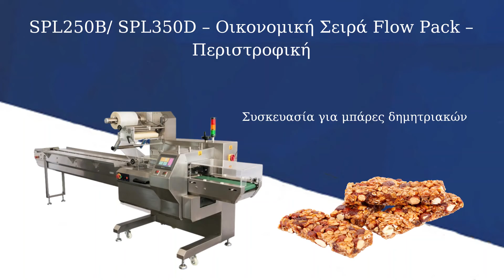Flowpack 250B οικονομική σειρά - Συσκευασία για μπάρες δημητριακών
Τα Αυτόματα μηχανήματα συσκευασίας Flowpack απευθύνονται σε μεγάλες παραγωγές με συνεχή ροή προϊόντων. Προσφέρουν αεροστεγή συσκευασία σε φάκελο, με δυνατότητα τροποποιημένης ατμόσφαιρας.